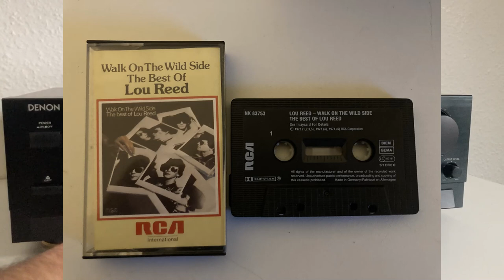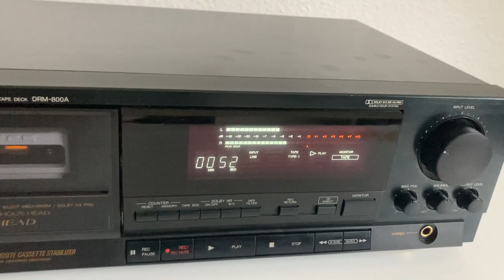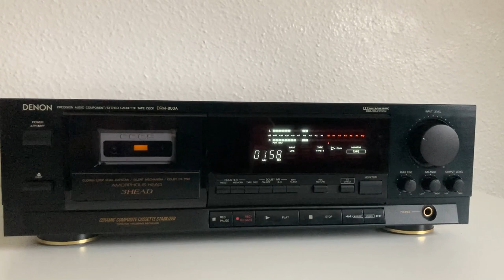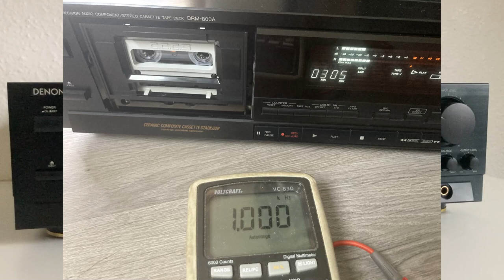DENON DRM-800A : Capable of outstanding performance !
The Denon DRM-800 is a top line stereo cassette tape deck, capable of outstanding performance in combination with high grade hifi systems.

Denon proudly presents this advanced tape deck to audiophiles and music lovers as further proof of their non-compromising pursuit of the ultimate in sound quality.

The high quality performance and easy operation are certain to provide you with many hours of outstanding listening pleasure.

Kind regards,

Remember